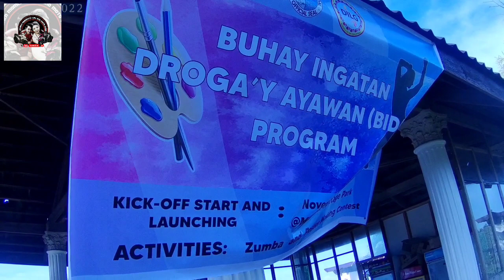Girl in the Mirror | Zumba| Dance Fitness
zumb contra druga